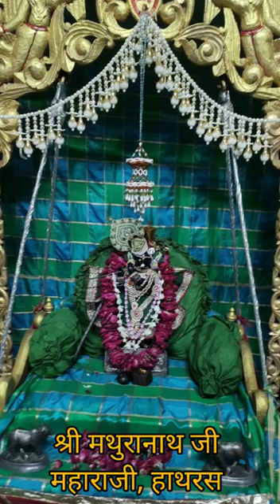श्री मथुरानाथ जी, हाथरस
मथुरा के प्राचीन ठाकुर श्री मथुरा नाथ जी महाराज (वर्तमान विराजमान हाथरस) के दर्शन करने  के लिए जुड़ें इस इंस्टाग्राम पृष्ठ से (फॉलो करें)